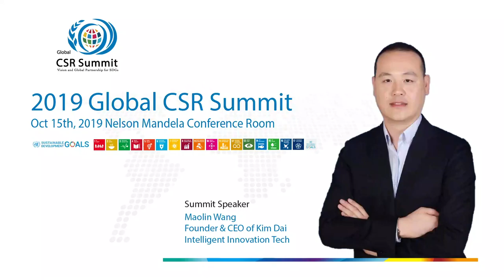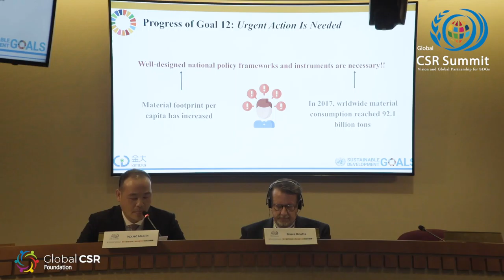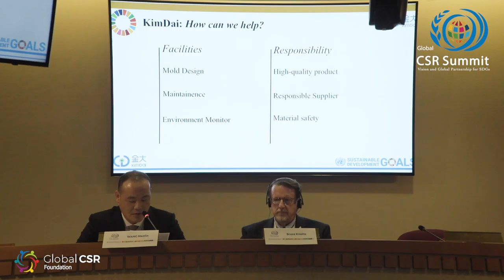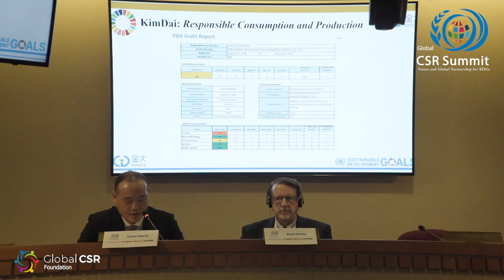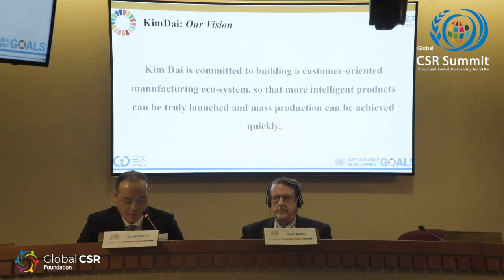Post-Summit Interview & WANG Maolin‘s Speech at the 2019 Global CSR Summit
Theme 4: Facilitating Global Partnerships in Sustainable Development
Panelist
WANG Maolin
Maolin Wang is the Executive Vice-President of Guangdong Robotics Association, Executive Director of Artificial Intelligence Committee. Master's degree of Product Innovation and Service in Hong Kong University, CEO of Shenzhen Kim Dai Holdings Industrial Co., Ltd., CEO of Shenzhen Kim Dai Intelligent Innovation Technology Co., Ltd., CEO of Shenzhen Obexx Intelligent Co., Ltd.,. Mr. Wong has entrenched himself in manufacturing and industry for over 20 years, focusing on intelligent manufacturing and intelligent products industrialization.